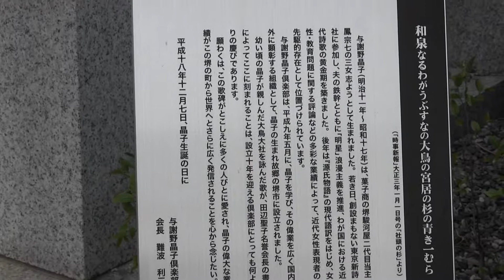大鳥大社（おおとりたいしゃ） ‹堺市 西区鳳北町›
2014年4月10日（木）
今回の「堺市散策」はJR阪和線｢鳳」駅近くにある 大鳥大社 （大鳥神社）です。

日本武尊（やまとたけるのみこと）が死後白鳥となって最後に留まったのが大鳥の地で、周辺の人々が白鳥をお祭りするために建てたといわれています。
約1万5千坪、広い境内には種々の樹木があり「千種の森（ちぐさのもり）」と呼ばれています。
鳥の鳴き声もしています。

約50種10万本のハナショウブが観賞できる「菖浦園」があり、6月上旬～中旬が見頃です。

場所：堺市西区鳳北町1丁1-2
JR阪和線｢鳳」駅下車、南海バス｢大鳥神社前バス停｣下車